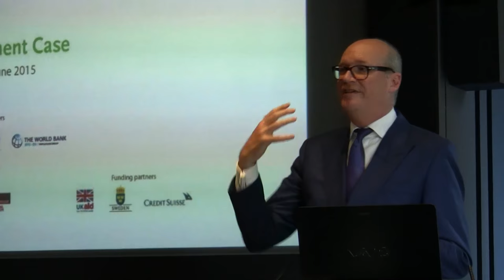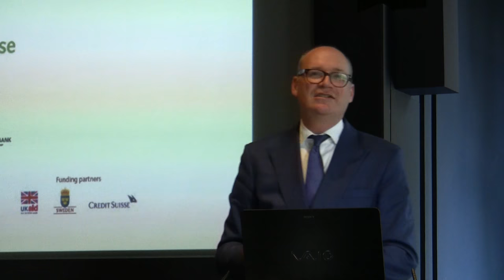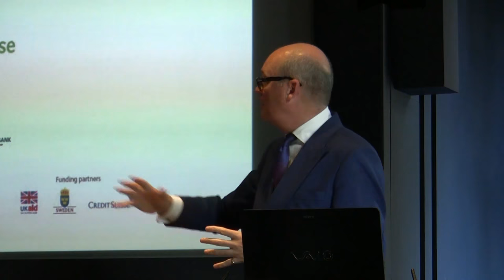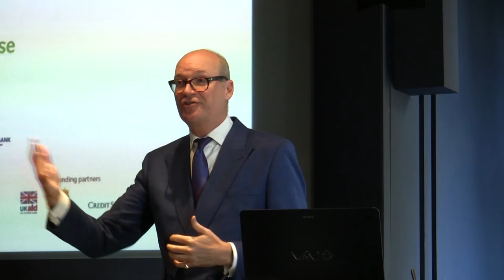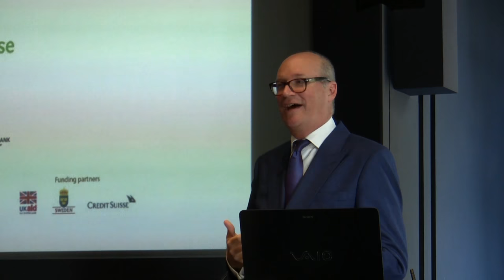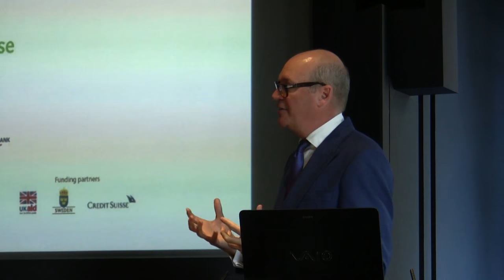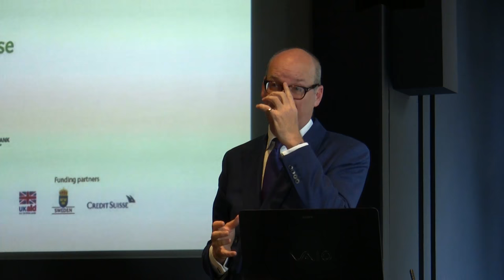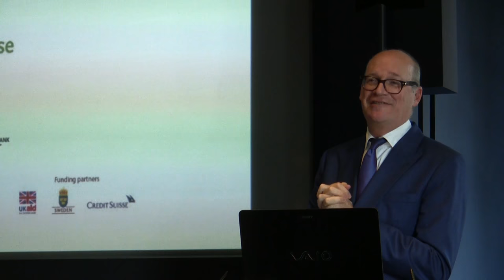"Love, reason and power" needed to deliver sustainable landscapes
In his keynote address to the Global Landscape Forum on investment in London, James Cameron, Chairman of the Overseas Development Institute and an investor in sustainable farming in Tanzania himself, said the facts - "reason" - were not enough to achieve transformative change in land use. Language that resonates with all stakholders - "love" - and ways to make it heard - "power" - are just as important, he says.